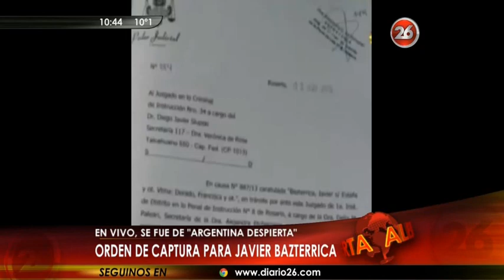El gigoló abandonó Argentina Despierta en vivo por un pedido de captura